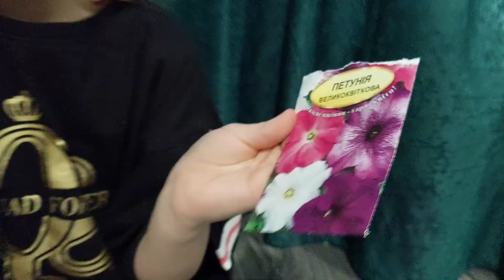our mini vegetable garden. как вырастить зелень на окне🌱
Привет всем нашим ютуб друзьям.
Мы получили невероятное удовольствие от того как делали наш маленький огород.
Мы посадили лук, базелик и горох.
Джем с нетерпением наш урожай.